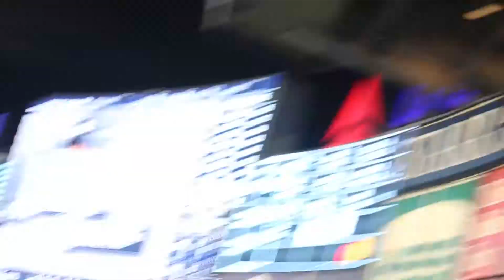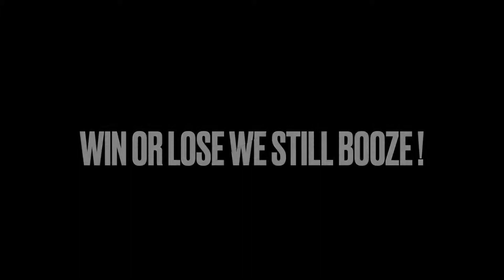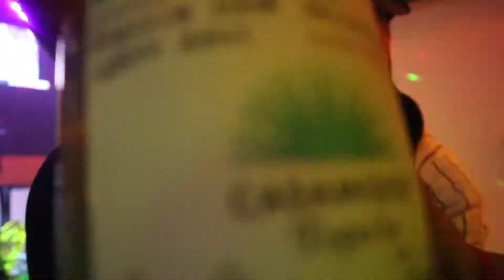First Yankee Game of Year VLOG (#7)